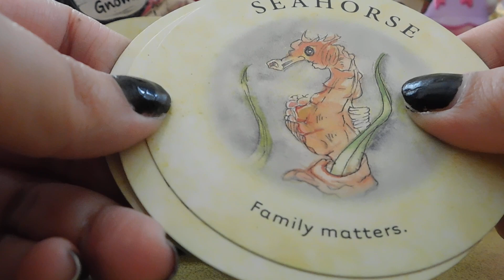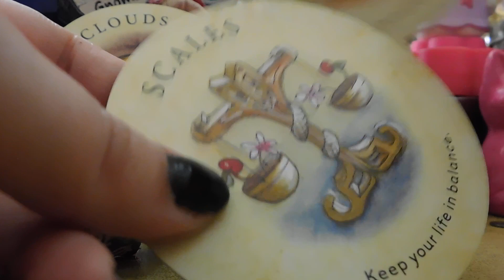Libra🌕🩷 pink moon full moon in scorpio (7:49pm) April 23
pink moon full moon in scorpio (7:49pm) April 23
-rebirth
-discovery
-fertility
-goals